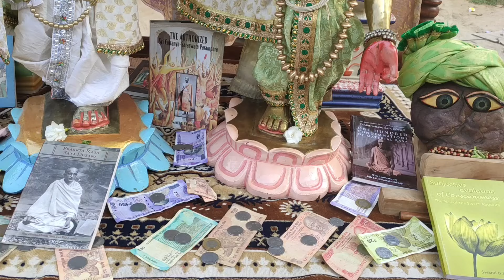বরুথিনী একাদশীতে বৃন্দাবন ধাম দর্শন করে রাধারানীর কৃপা লাভ করুন,Baruthini Ekadashi in Vrindavan Dham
আজ পবিত্র বরুথিনী একাদশী তিথিতে বৃন্দাবন ধান দর্শন করুন এবং একাদশীর মাহাত্ম্য কথা শ্রবণ করে জীবন ধন্য কর রাধে রাধে

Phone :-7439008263